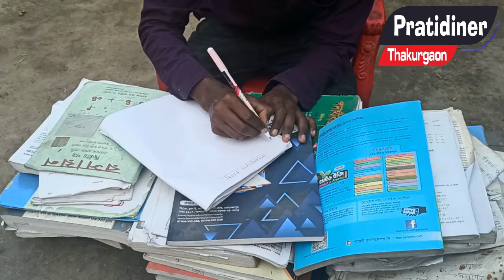ঢাকা বিশ্ববিদ্যালয় সহ ৪ টি বিশ্ববিদ্যালয়ে চান্স পেয়েও ভর্তি অনিশ্চিত হাবিবের,,,,,,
ঠাকুরগাঁও সদর উপজেলার জামালপুর গ্রামের সিদ্দিকা বেগমের সন্তান আহসান হাবীব। বাড়ির পাশে জামালপুর সরকারি প্রাথমিক বিদ্যালয় থেকে প্রাথমিক, জামালপুর উচ্চ বিদ্যালয় থেকে এসএসসিতে জিপিএ-৫ ও ঠাকুরগাঁও সরকারি কলেজ থেকে এইচএসসিতে জিপিএ-৫ পেয়ে ভর্তি হওয়ার সুযোগ পেয়েছে ঢাবা বিশ্ববিদ্যালয়ে।